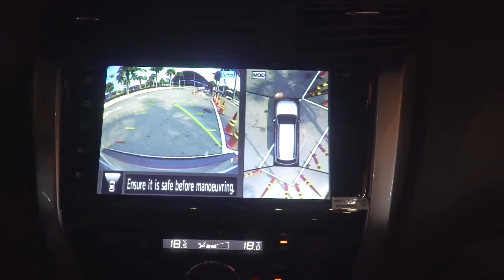Trải nghiệm của khách hàng với các dòng xe Nissan | NISSAN VIỆT NAM - Nissan Việt Nam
Cùng lắng nghe những ý kiến của khách hàng tại sự kiện lái thử Chuyển Động Thông Minh cùng Nissan Terra tại thành phố biển Đà Nẵng 2019